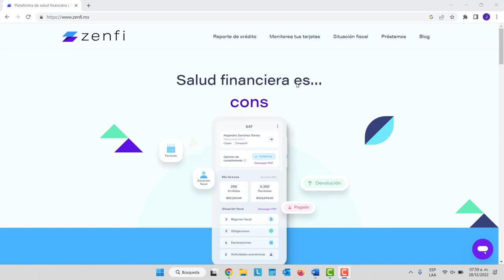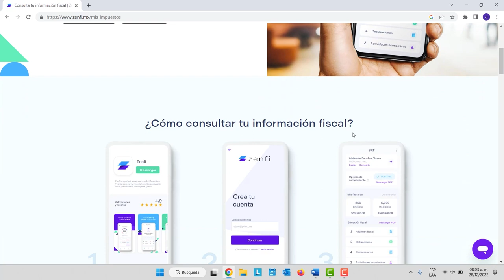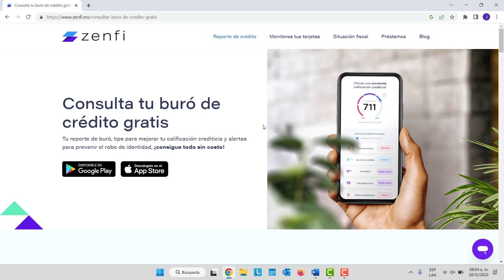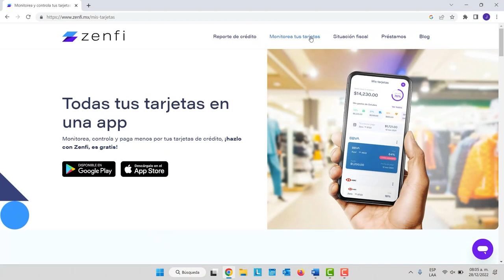Consulta tu Buró de Crédito y Score GRATIS 2022 | Zenfi | JuanDeAvilaMx | Dic 2022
Conoce tu score crediticio completamente gratis  y consulta tu estatus en buró de crédito con la aplicación Zenfi desde tu celular.